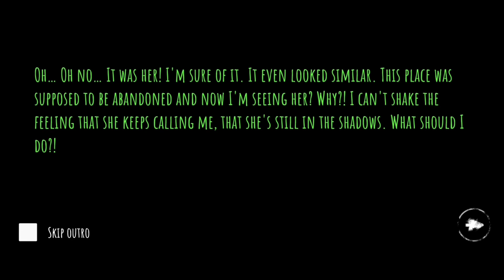EYE THE HORROR GAME || FULL GAMEPLAY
MISSION :  —

1.   MONEY BAGS TO FIND : 20

2.   COLLECT AND USE EYE RUNES TO    CHECK MONSTER' S POSITION AND AVOID IT

 OTHER GAMEPLAY  VIDEO